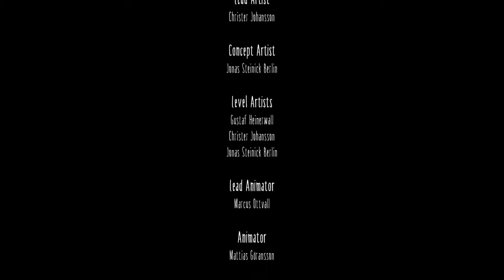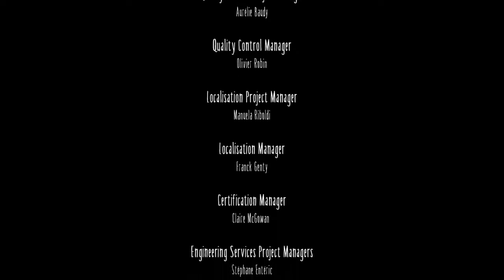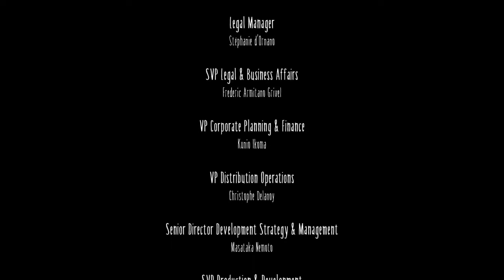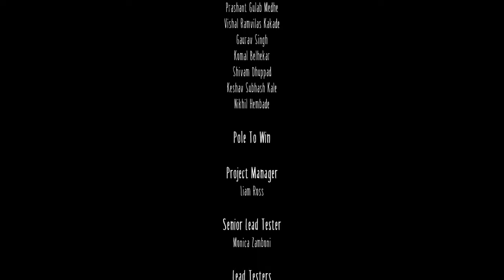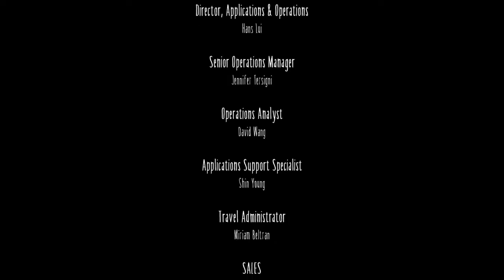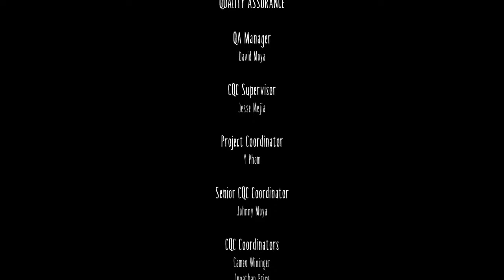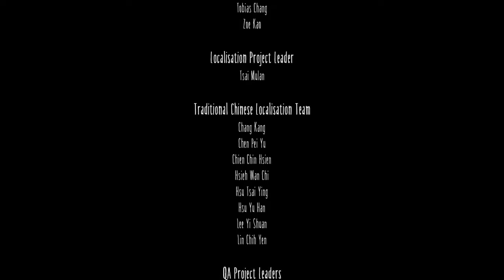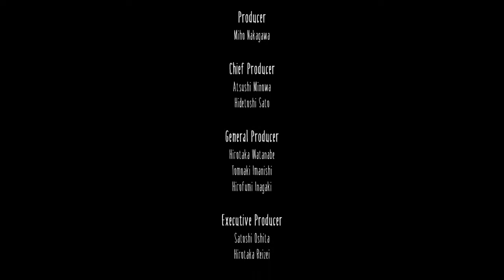Small Scary Dreams